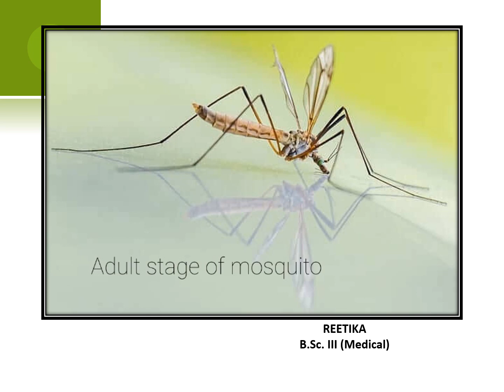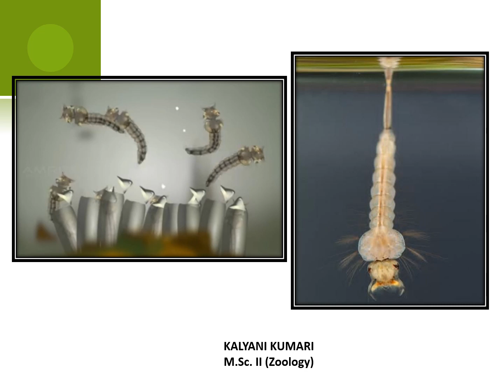Intracollege Photography Competition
Video from Ravneet